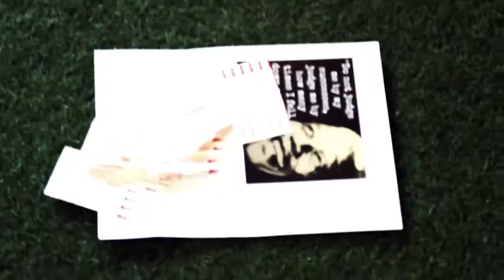Leadership and Design Thinking - BYOB Bootcamp Day One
Building Youth Owned Businesses is a Bootcamp experience to awaken the leadership and entrepreneurial mindset of a youth.

This video shows the boot camp experience of young people entitled Building Youth Owned Businesses. This is to stimulate the leadership and entrepreneurial mindset of the youth.
Some of the diverse learning(s) and realization of  young people:
“I learned a lot of things, for example like learning from failures and learning a little bit about Nelson Mandela.”
 “I learned how to build things without waisting, like building things using what you have and not what you want.”
“Today we were building an invention that helped mankind with the problem.”
“We’re finding out another way to carry groceries.”
It’s amazing how much things they actually learned and come to be creative in building things by themselves.